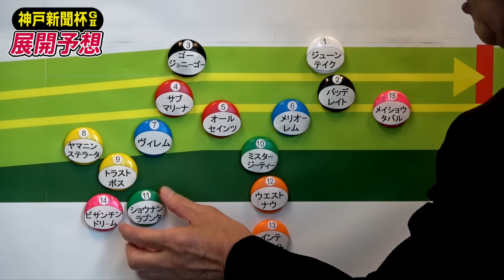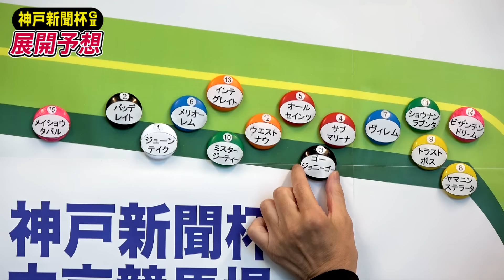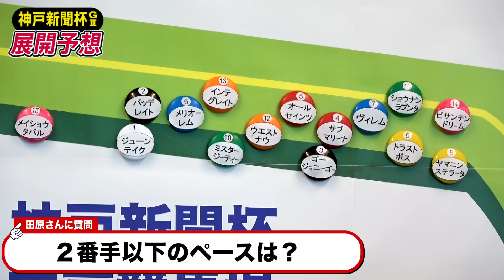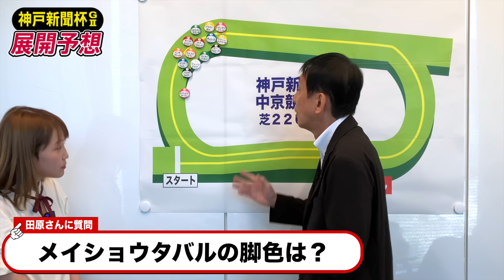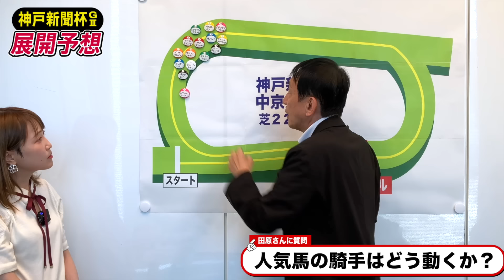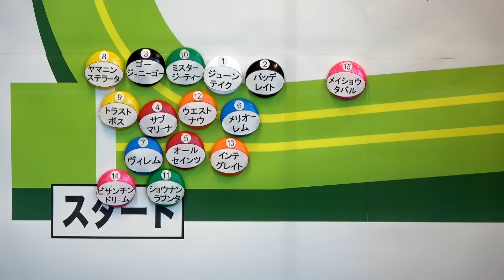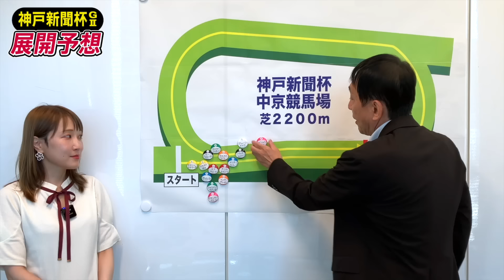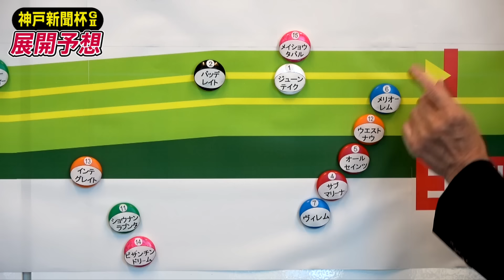【神戸新聞杯2024】元天才騎手・田原成貴が展開予想 この馬を狙う！《東スポ競馬ニュース》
▼競馬の動画だけ視聴したい方はこちら
※YouTubeにない動画もアップしています

▼国内最大級の競馬サイト「東スポ競馬Web」はこちら

▼有料会員になると東スポ競馬紙面が読み放題！

▼「１か月無料」のプロモーションコードはこちらから

元天才ジョッキー・田原成貴（65）が神戸新聞杯の展開予想を実施。各馬の位置取り、仕掛けのタイミングなど〝ジョッキー心理〟に基づいてレースを分析した。田原成貴が出した結論とは。

0:00 スタート後の位置どり
3:41 向正面の位置どり
7:55 ３コーナーの位置どり
12:12 ４コーナーの位置どり
15:44 直線の攻防
18:32 穴馬＆赤城記者の予想